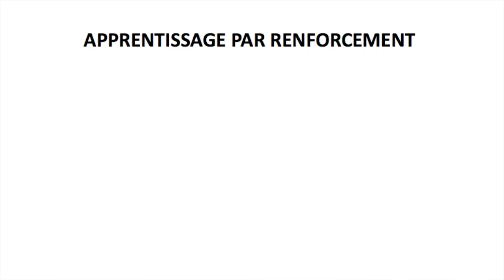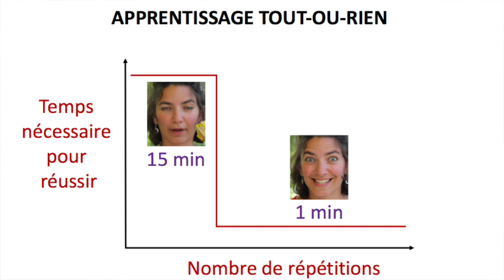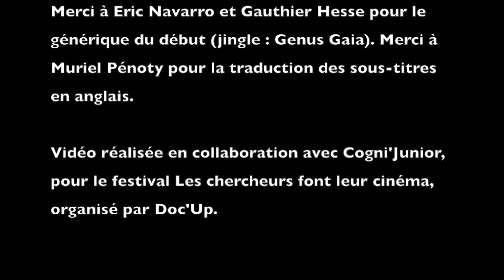Le droit à l'erreur (MTTVC 5)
Dans cet épisode, nous parlons d'apprentissage par renforcement et de droit à l'erreur. Pour le tourner, nous sommes allés à Mainclef, chez Cathie, l'ancienne professeure de latin d'Alicia.

Avec cet épisode, nous avons participé au festival Les chercheurs font leur cinéma 2018 organisé par l'association Doc'up. Merci à tout le monde :)